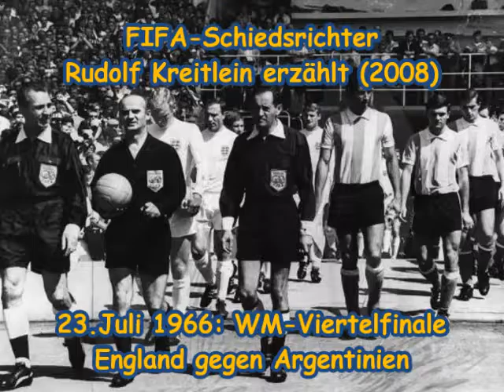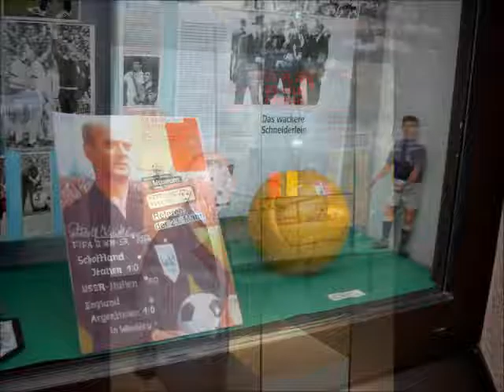50 Jahre Erfindung der Roten und Gelben Karte im Fußball,23.Juli 1966-23.Juli 2016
50 Jahre Erfindung der Roten und der Gelben Karte im Fußball, 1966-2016

Am Samstag, den 23.Juli 2016, sind es auf den Wochentag genau 50 Jahre seit dem legendären Viertelfinalspiel England gegen Argentinien vom 23.Juli 1966 im Wembley Stadion in London bei der Fußballweltmeisterschaft 1966 in England. Rudolf Kreitlein war der Schiedsrichter dieses Spiels und sein Platzverweis gegen den argentinischen Spieler und Kapitän der Mannschaft, Antonio Rattin, und die damit verbundenen Umstände um diesen Platzverweis, führten ja bekanntlich zur Erfindung der Roten und Gelben Karte durch Rudolf Kreitlein und seinen englischen Schiedsrichterkollegen Ken Aston.
Mit meinem Film möchte ich an diese historische Erfindung vor 50 Jahren durch die beiden FIFA Schiedsrichter Rudolf Kreitlein (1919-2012) und Ken Aston (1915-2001) in der Geschichte des Sports erinnern.
Der Film ist in deutscher Sprache.

Helmut

50th anniversary of the invention of the red and yellow card in soccer, 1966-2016

On Saturday, July 23, 2016, there are on the weekday exactly 50 years since the legendary quarterfinal match between England and Argentina from July 23, 1966 at Wembley Stadium in London at the 1966 World Cup in England.
FIFA-referee Rudolf Kreitlein (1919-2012) was the referee of the game and his sending off against the Argentine player and captain of the team, Antonio Rattin, and the associated situation of that dismissal led as is well known invention of the red and yellow card by Rudolf Kreitlein and his English fellow Ken Aston (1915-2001).
With my movie, I would like to remember to this historical invention in sports history by the FIFA-referees Rudolf Kreitlein (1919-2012) and Ken Aston (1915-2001) for 50 years ago.
Language of the movie is German.

Helmut